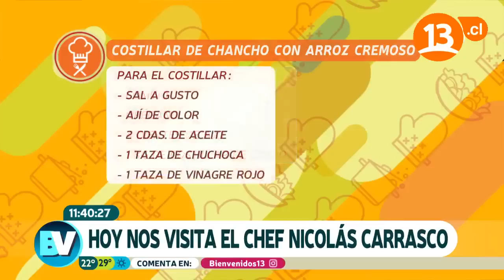Cocina chilena: Costillar de cerdo apanado | Bienvenidos